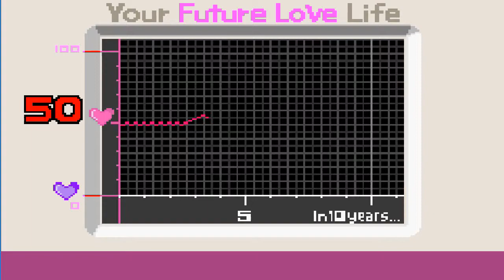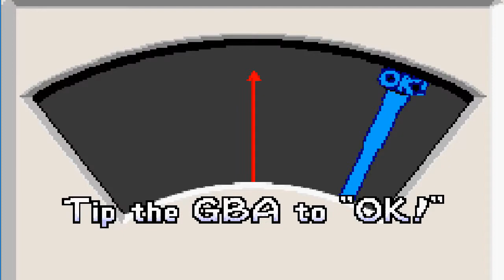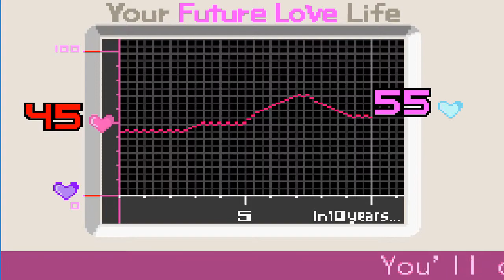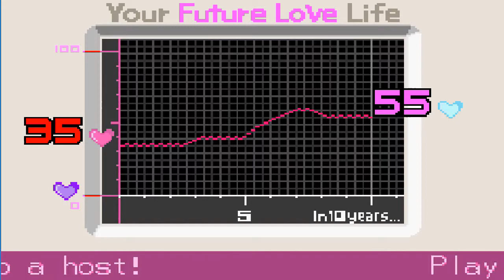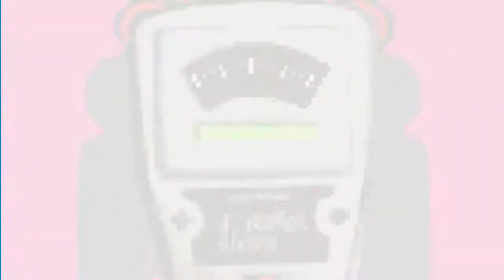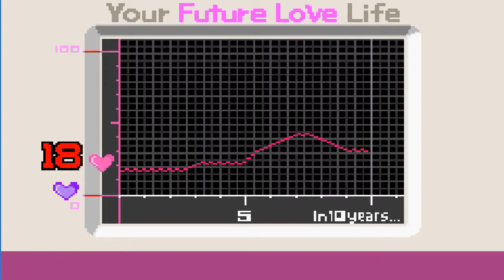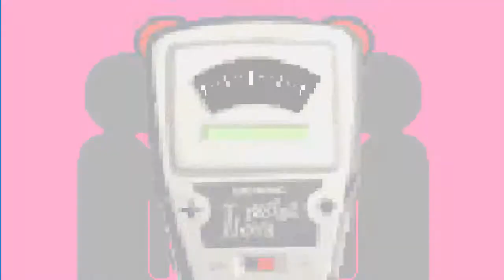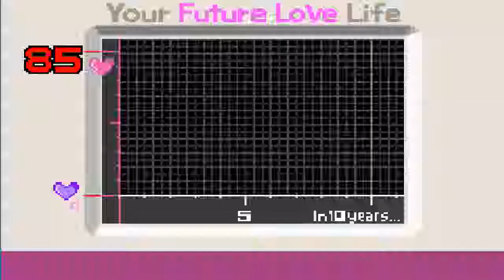Warioware Twisted GamePlay Part 17